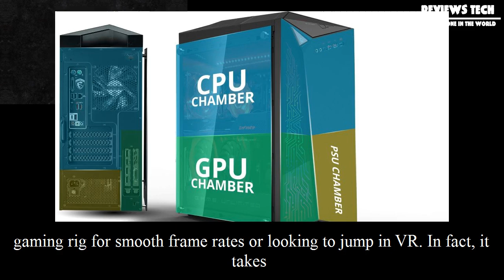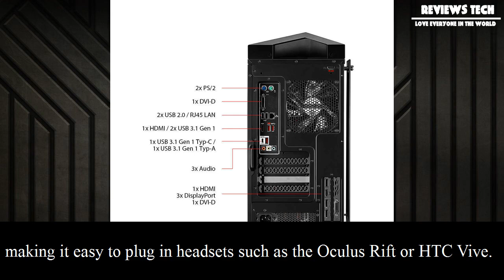[Review Tech] Msi infinite a review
Msi infinite a review